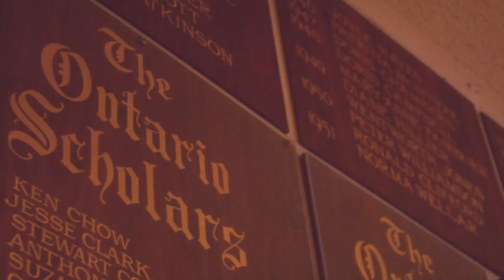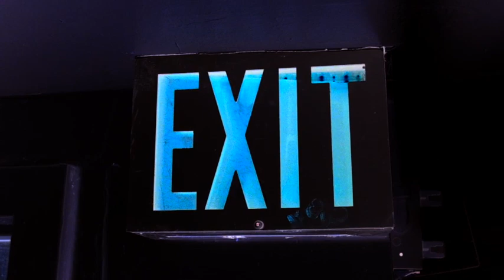Media Arts Music Video//Data Romance-Seasons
My media arts summative music video, thought it turned out pree' good :D                                    ***DISCLAIMER***: I do not own this music, all rights to the music belong to Data Romance and Street Quality Entertainment©